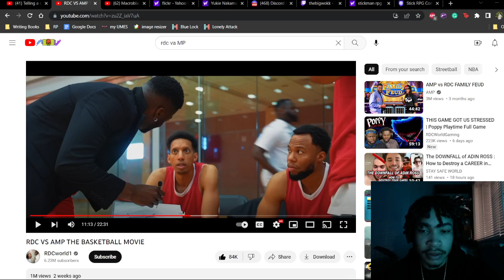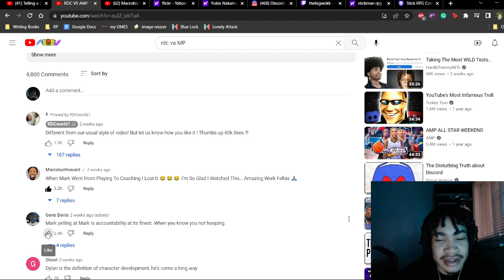RDC vs AMP basketball pt 2 reaction Swank reacts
sorry if the audio is low I'm working on it gang

RDC AMP Basketball Skits Shorts Tiktok Google Vibes Memes